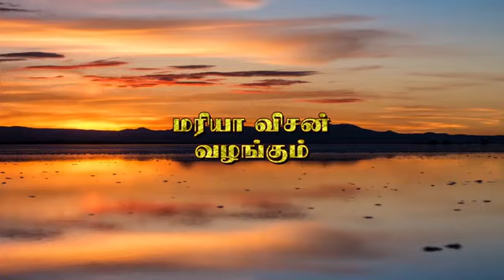Maria Vision/ Fr. P. Maria Soosai/Sunday Message, Prayer 30 01 2022